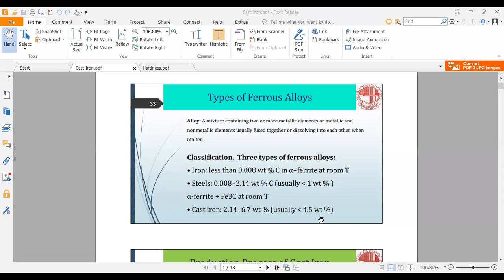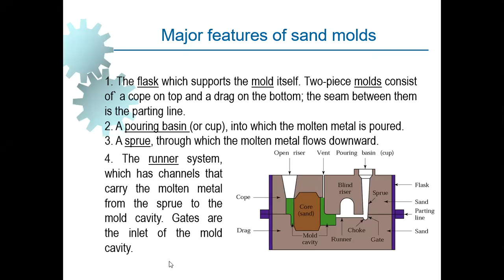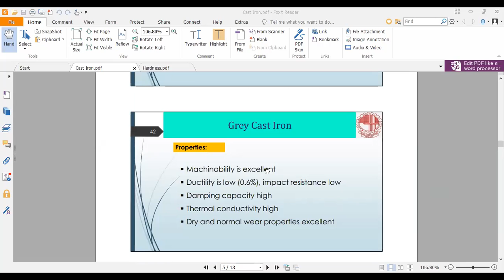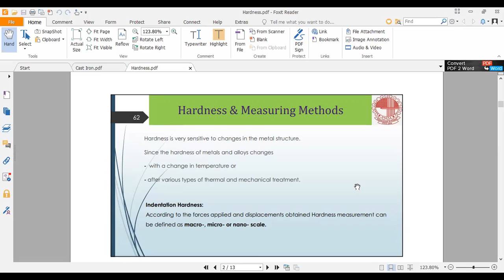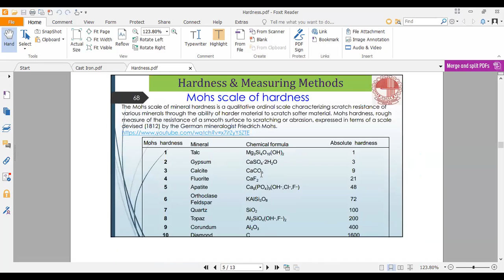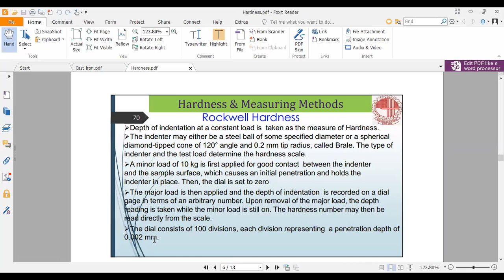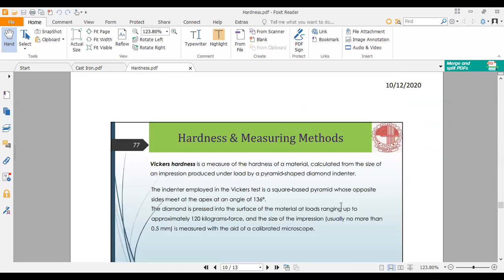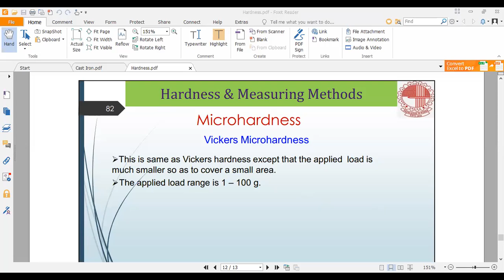EM Farhatul Mam (Lec-2)